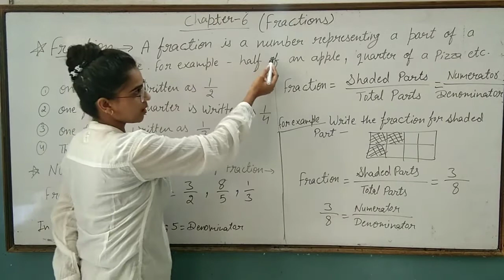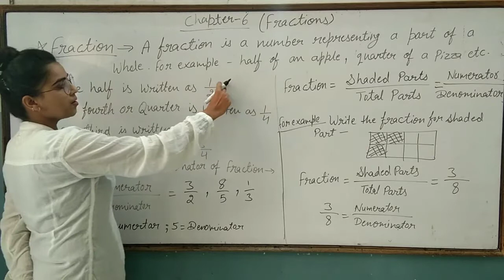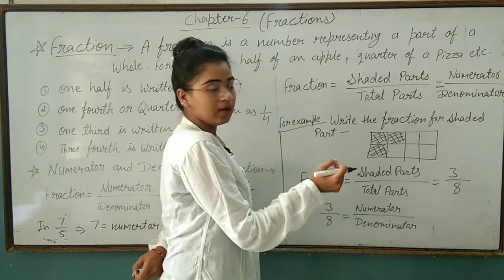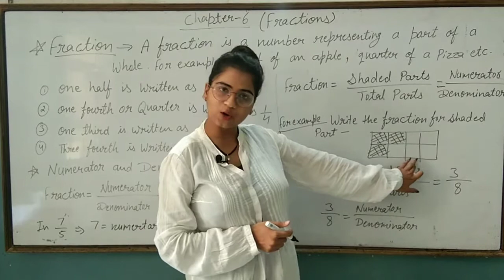Class -5 / Chapter -6 ( Fractions )